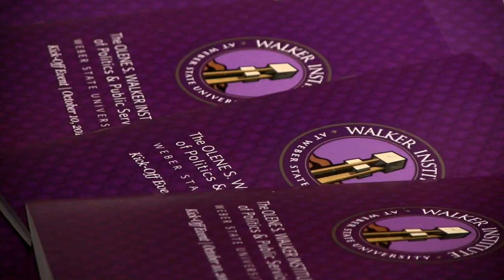Olene S. Walker Institute of Politics & Public Service at Weber State University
Weber State kicked off the Olene S. Walker Institute of Politics & Public Service on Wednesday with a governors panel that included former governors Norman Bangerter, Mike Leavitt (via webcast), Olene Walker as well as the current Governor Gary Herbert. The event was moderated by KSL radio personality Doug Wright. Aundrea Peterson Reports